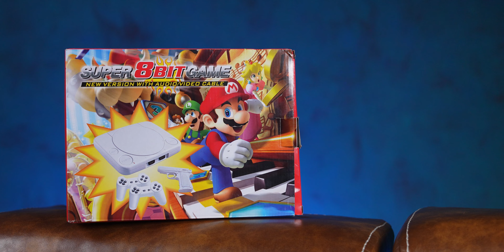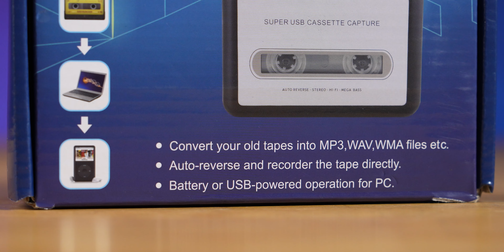Mario Console Unboxing... ⚡गेले ते दिवस, राहिल्या त्या आठवणी⚡जुनं ते सोनं भाग. १🔥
काय ते दिवस, काय त्या आठवणी.

Highlights
00:00 Intro
00:33 1st Retro Gadget
03:03 2nd Retro Gadget
04:25 3rd Retro Gadget